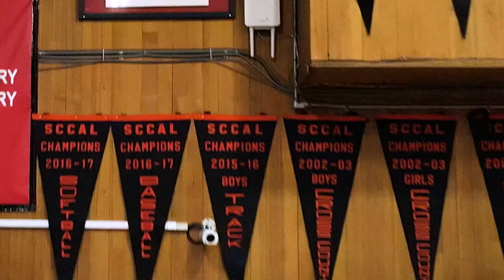Tyler Gilbert – The Journey So Far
On August 3, 2021, Tyler Gilbert fulfilled his lifelong dream of playing Major League Baseball when he was selected in the Rule 5 draft by the Arizona Diamondbacks. On that same day he made his first appearance as a relief pitcher by not allowing a single run against the San Francisco Giants. 11 days later, Gilbert became the 4th player in Major League Baseball history to throw a no-hitter in his first start, the first player to do so since 1953.

In the offseason, Gilbert came back home to Santa Cruz to train and prepare for the 2022 season. In this video he reflects on the place and people that helped him get to where he is now.

The video, produced by Gilbert’s high school teammate and local media producer Nick Sherrell, prominently features East Cliff, Paradigm Gym and San Lorenzo Valley High School. With appearances by SLV Varsity Baseball Coach Shane Sutcliffe, Paradigm Gym owner Joey Wolfe and others, Gilbert pays homage to the community that helped him along his journey to the Major Leagues.

Tyler is thankful for the support of his community and those whole helped him along the way including his parents, Greg and Peggy, his fiancé Caitlin Akeman, training partner and fellow SLV-alum Zach Settles, high school baseball coach Shane Sutcliffe and many others.